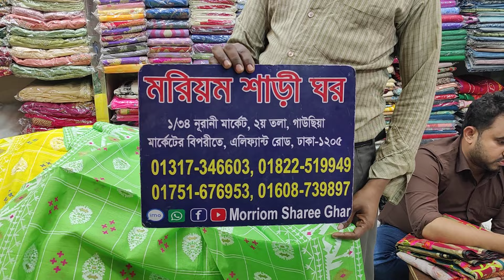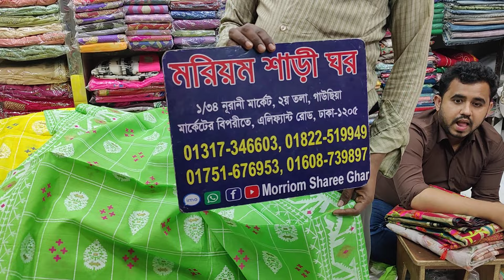ঘূর্ণিঝড় অফার মাত্র ৩৫০ টাকায় ইন্ডিয়ান শাড়ি কিনুন